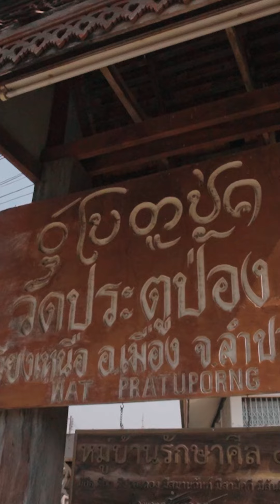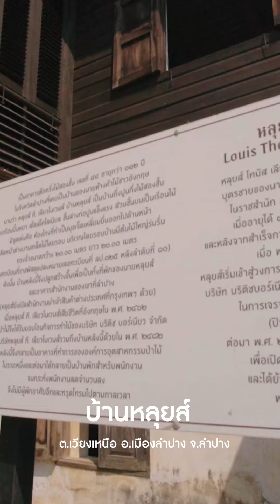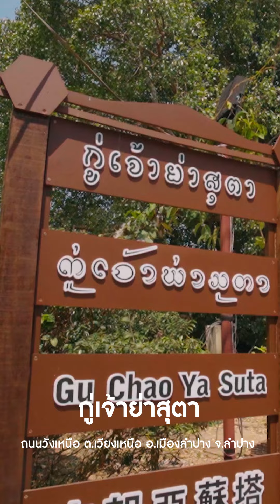ชุมชนท่ามะโอ จังหวัดลำปาง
ชุมชนแชมป์เปี้ยน นักเล่าเรื่อง “เที่ยวชุมชน ยลวิถี” ประจำปี 2567 พบกับ นายชญานน บ้านคุ้ม และนายสุภรัตน์ วงศ์ปันง้าว ชุมชนท่ามะโอ จังหวัดลำปาง ขอเชิญทุกท่านรับชม กลิ่นอายย้อนยุคและกลิ่นของรากเหง้าทางวัฒนธรรมล้านนาที่ยังคงสืบทอดรุ่นสู่รุ่นและหลงเหลือกลิ่นจาง ๆ จาก One Day Trip ชุมชนท่ามะโอ ได้เลยค่ะ